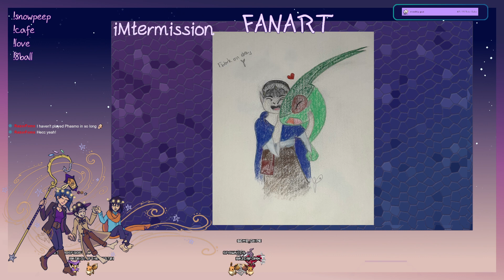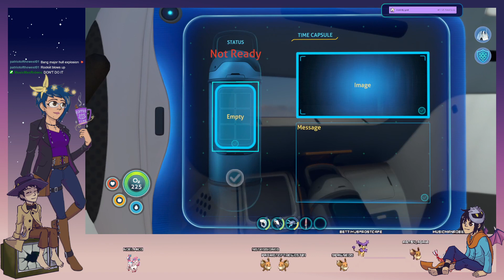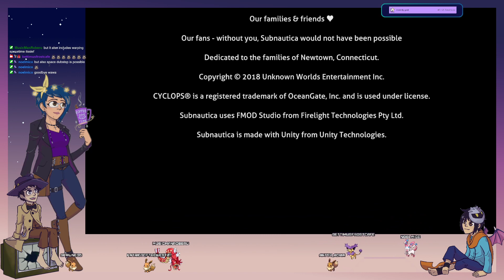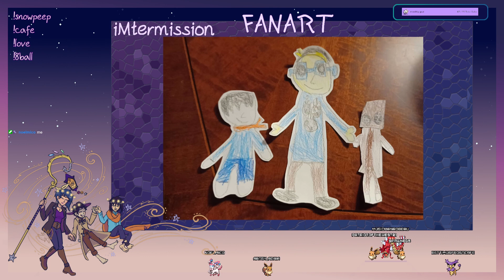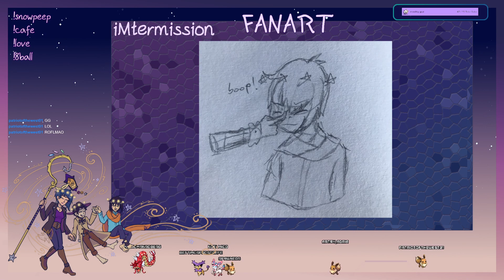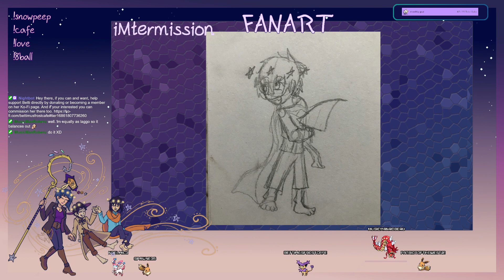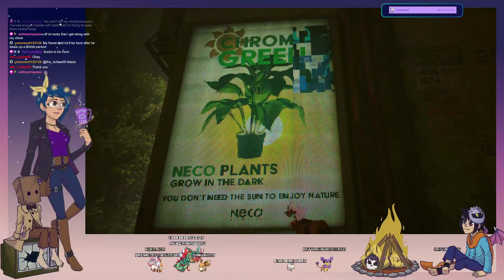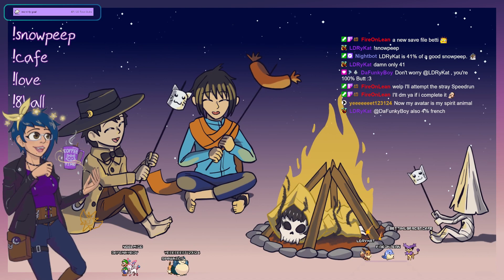BettimusFrostCafe plays Phasmo, Subnautica (pt17 ending), Stray (replay) | 8-26-23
Official VODs collection for Bettimus Frost Cafe/ Bettimus Art Cafe

Music used on stream comes from this channel.

17:09 Phasmo

1:32:58 Subnautica

4:11:00 Stray (replay part 1)